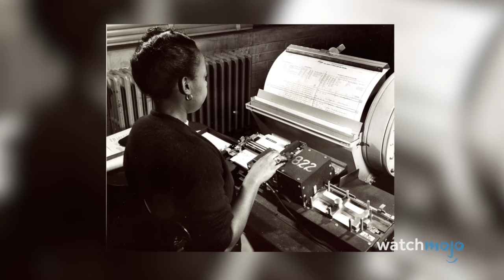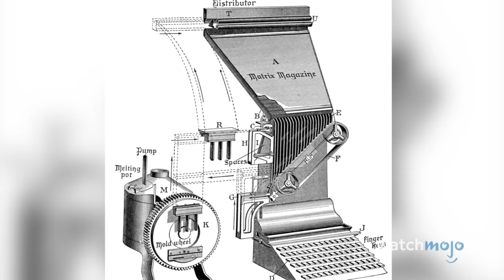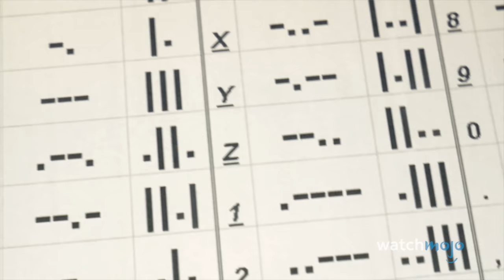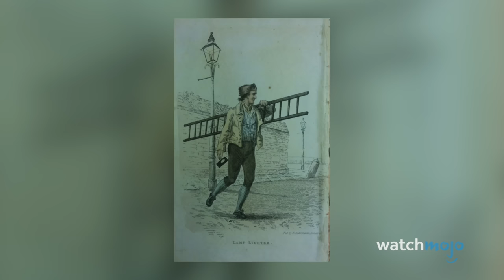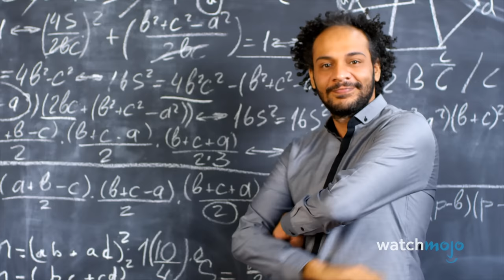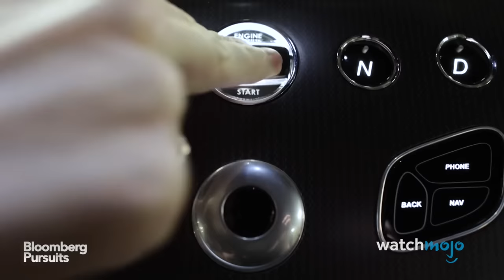Top 10 Science Breakthroughs That Destroyed Entire Industries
Science has the power to create and the power to destroy. In these instances, it did both. For this list, we’ll be looking at how advancements in technology and science either ended or vastly reduced the use of certain products and services that were once highly popular. Our countdown of scientific breakthroughs that destroyed industries includes Refrigerant, Digital Printing, Modern Medicine, and more! Do you know anyone whose job has become obsolete?